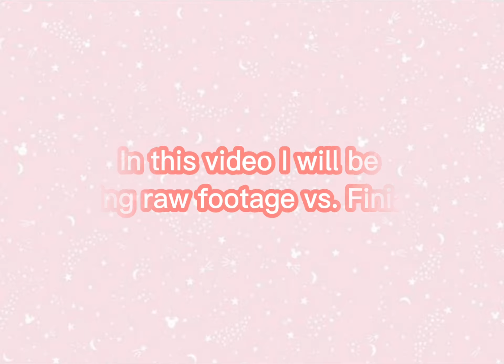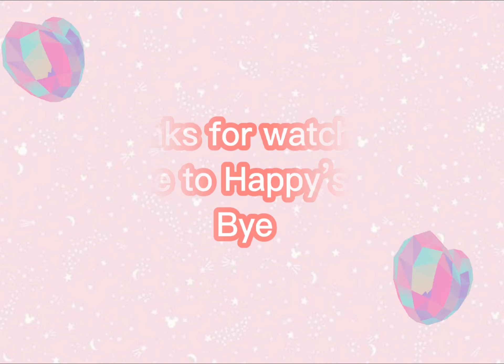Raw footage vs. Finial Edits